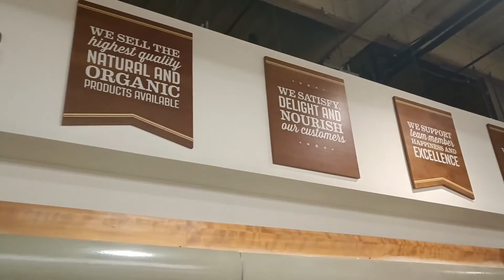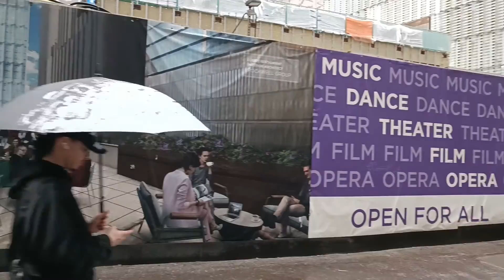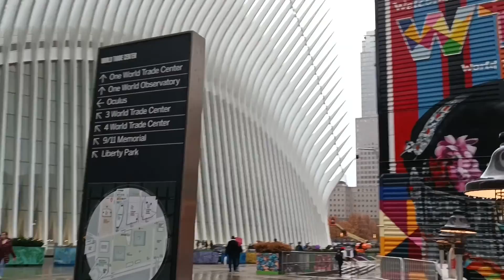Raining in New York City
I will continue to make good videos in the future.

In the meantime, enjoy! I will try my best to contact you. If there is time, perhaps we can meet!